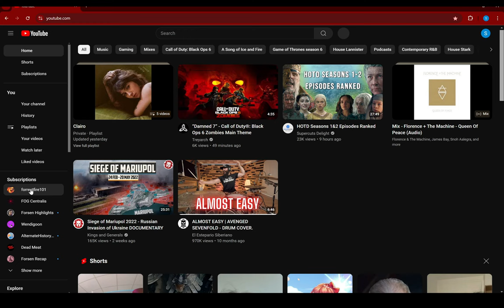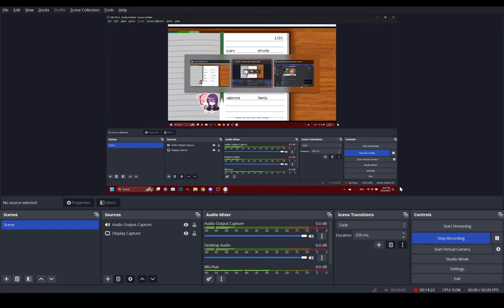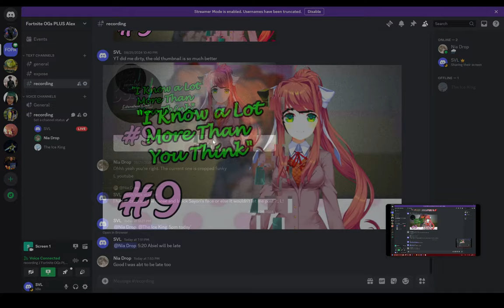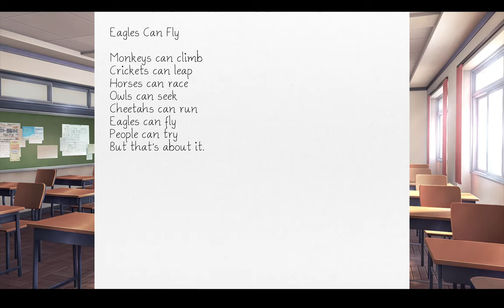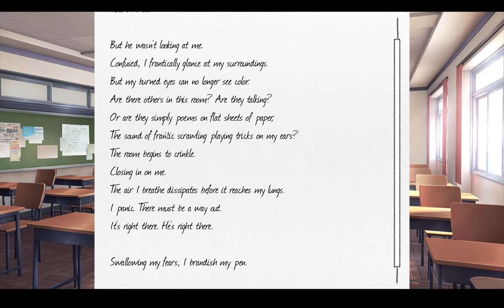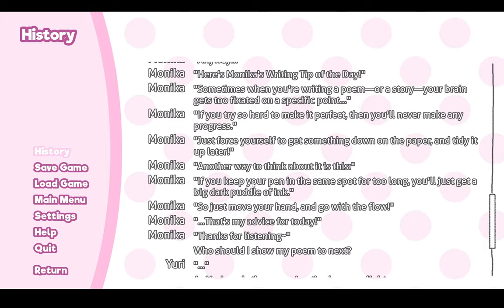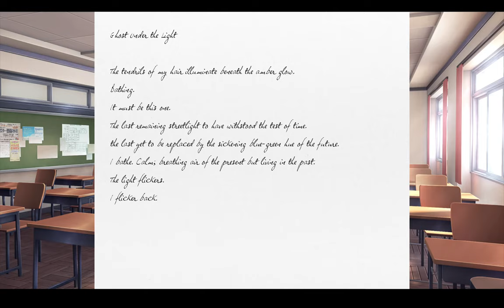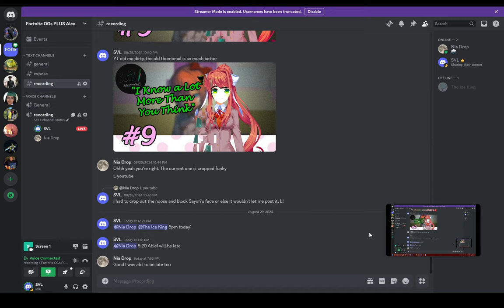Th̶̢̦̥̚is is Mơ̵͖n̵̳̖̣͗̌͠ika's Gȁ̸̢͋̕me Now | Doki Doki Literature Club! [BLIND PLAYTHROUGH] (10)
00:00 Which Chipmunk is Getting the Best Head?
05:32 Doki Doki
29:30 Mickey Mouse
30:00 Doki Doki
38:55 "Sayori is Real to ME!"
40:13 Doki Doki
59:15 Outro

FOG Centralis